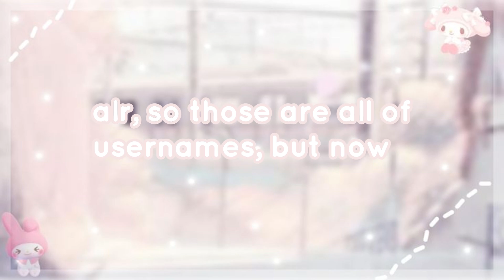aesthetic youtube username ideas! 💖